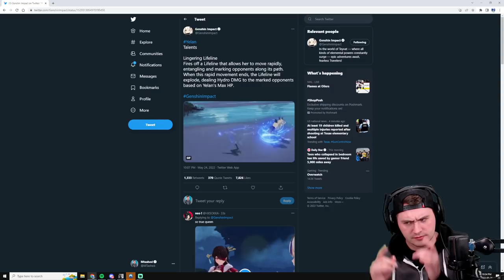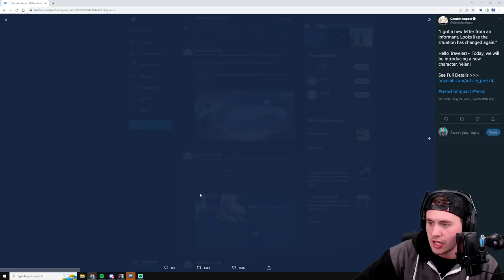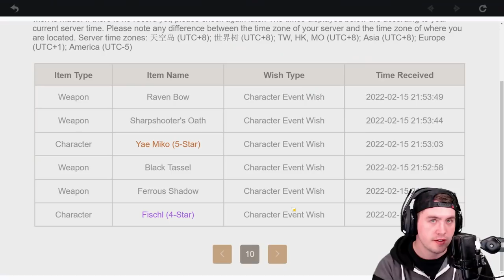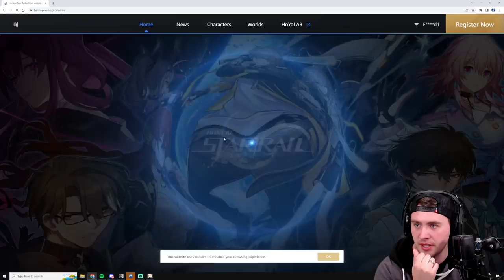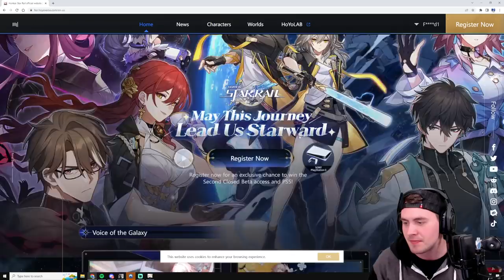Yelan Is The Boss: And I Am Getting her!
Yelan looks pretty darn cool, and I can't wait to try her out in Genshin Impact 2.7